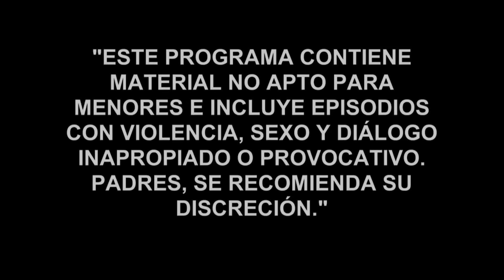Resumen: Revive lo mejor de los capítulos 50 al 54 | Temporada 4 | El Señor de los Cielos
Aurelio Casillas advierte su hijo Ismael que no le puede contar nada a La Tata porque ella se delataría con El Ingeniero. Víctor Jr. tiene todo listo para sorprender a La Felina y deshacerse de ella. Rutila sigue con los preparativos para conseguirle una esposa al Presidente. La Felina acepta hablar de negocios con Mónica a pesar de que Javier está presente en la cena. Aurelio advierte a La Tata sobre El Ingeniero y le dice que si no hace lo que le pide es muy probable que la asesinen.

El hombre humilde que logró convertirse en el más rico y poderoso del mundo del narcotráfico en México, ahora deberá luchar contra su propia sangre para sobrevivir. Año 2012. México cambia de sexenio y de gobierno, pero esta vez, detrás de los hilos del poder están las manos del criminal más hábil de la historia del país. Aurelio Casillas, asociado con estrategas políticos, ha logrado colocar a un títere de sus aliados en el sillón de los Pinos, alcanzando al fin el sitio que tanto anheló: la cima del poder.

Pero en esta temporada, no será la ley sino su propio cuerpo el que le pondrá límites a sus aspiraciones. Una dura enfermedad renal lo obligará a recurrir a gente de su sangre para buscar un donante para el necesario trasplante que le salvará la vida. Al no hallar compatibilidad con ninguno de sus familiares cercanos, Aurelio deberá recurrir a ese largo prontuario de conquistas amorosas que ha dejado regadas por el mundo, buscando algún hijo perdido que pueda ser su salvación. Y allí comenzará otra historia, porque el gran conflicto de El Señor de los Cielos, dueño y patrón de la tierra ahora, no será solo encontrar descendientes, sino enfrentar la crueldad y la ambición que descubrirá en esos hombres que llevan su propio ADN, en una desmedida lucha por sobrevivir.